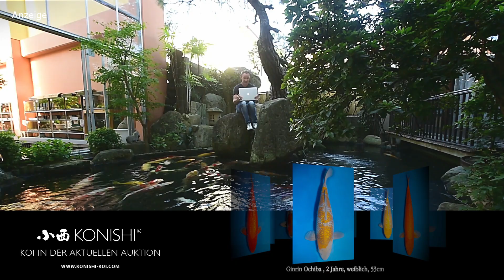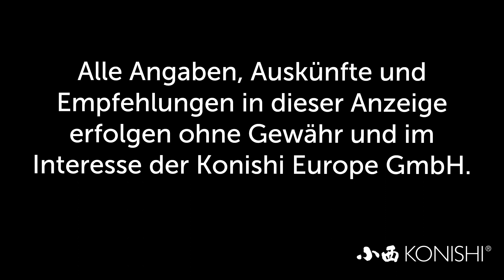Modern Koi Blog #2720 - Schadet Pumpenlärm den Koi im Teich?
Einer unserer Zuschauer wollte wissen ob der Lärm der von nass aufgestellten Pumpen ausgeht den Koi im Teich schaden kann.